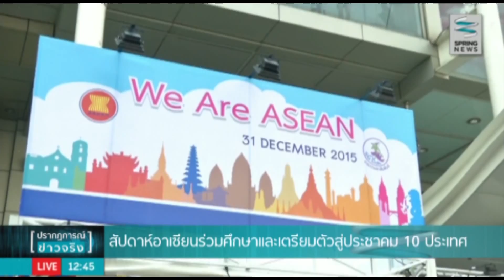สัปดาห์อาเซียนร่วมศึกษาและเตรียมตัวสู่ประชาคมอาเซียน - Springnews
กรมประชาสัมพันธ์ได้เปิดงานสัปดาห์อาเซียน ซึ่งจะจัดต่อเนื่องไปจนถึงวันที่ 5 มีนาคม 2558 เปิดโอกาสให้ประชาชนได้ศึกษาและทำความเข้าใจเกี่ยวกับประชาคมอาเซียน พร้อมสอดแทรกความบันเทิงต่างๆ รายละเอียดจะเป็นอย่างไรติดตามได้จากรายงาน